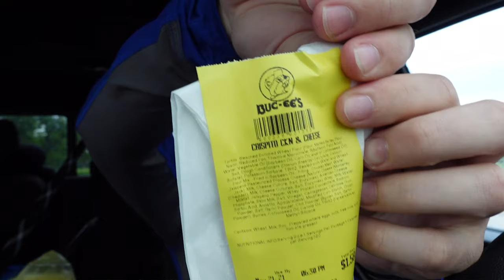Fishing in the Rain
In this video I will go over the benefits to fishing in the rain and the type of lures that will help you be successful.
fishing
saltwater
saltwaterfishing
texas
texasfishing
texascoast
redfish
redfishing
flounder
flounderfishing
kayak
kayakfishing
speckledtrout
speckledtroutfishing
lures
fishingwithlures
corkys
corkyfishing
poppingcork
fishingreels
fishingrods
artificialbait
topwaterfishing
wadefishing
wading
DOA
DOAlures
paulbrown
mirrolure
simms
simmsfishing
howto
fishingchannel
boats
beach
beachfishing
lews
lewsreels
coasta
coastafishing
southfishing
lostsparrow
lagunarods
gulp
gulpfishing
peace